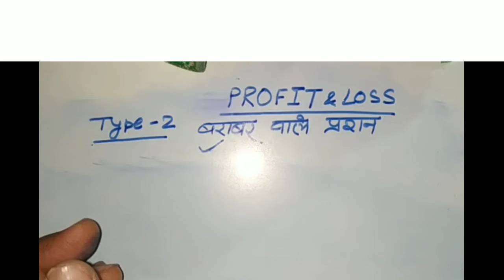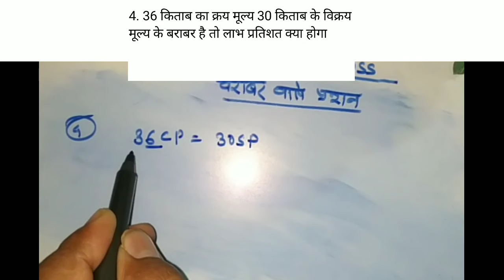Bihar ssc inter level mains exam 2020|bssc mains profit loss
Hii
 I am Gautam most welcome to you competitive 7

profit loss

About video

I have made a profit and loss with the preparation of BSSC Inter Level Mains Exam through this video, hope you like it